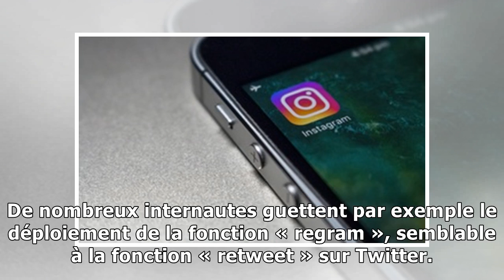Instagram: Il est désormais possible de poster sur plusieurs comptes à la fois11/1/2019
Instagram (illustration) — Webster2703/ Pixabay Instagram évolue et propose désormais à certains de ses utilisateurs le post multicompte. Il s’agit d’une fonction permettant de poster une même publica...